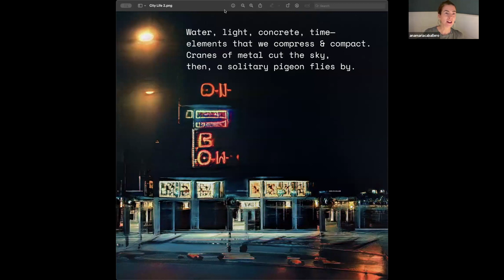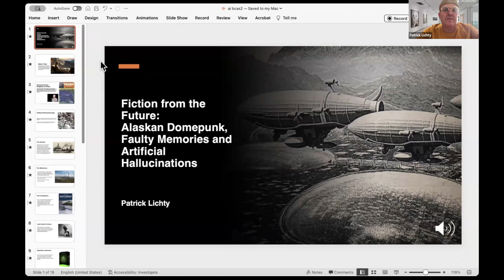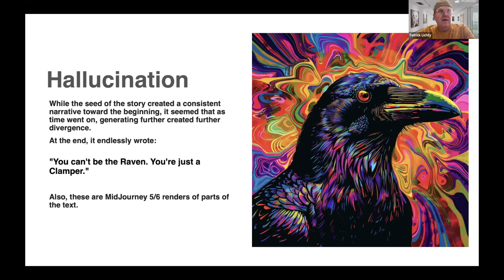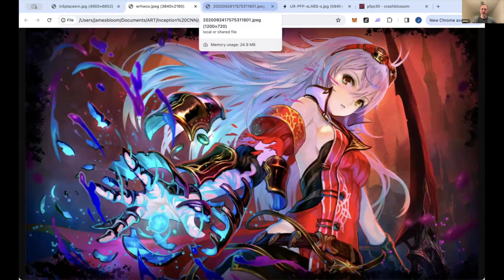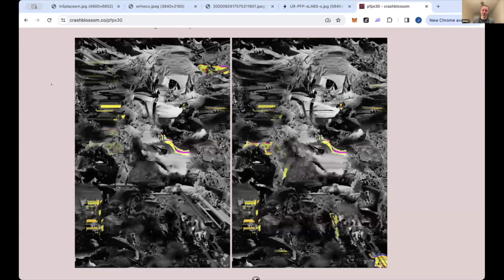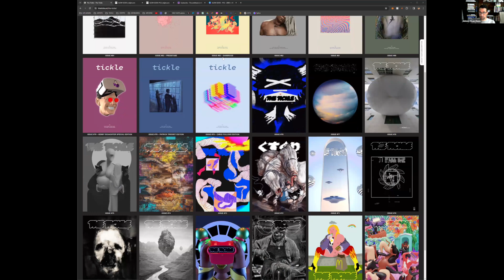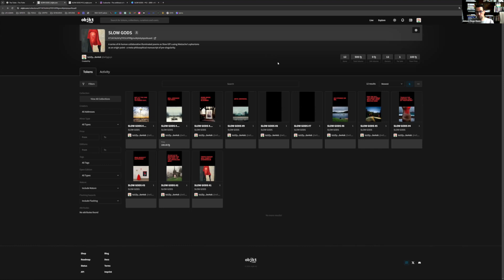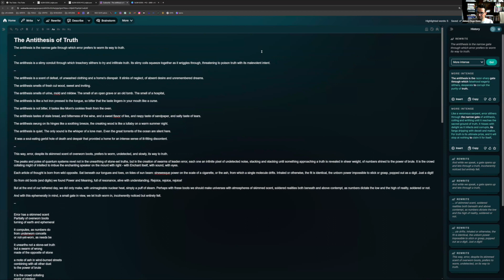2024.2 AI Creative Writing and Art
AI Creative Writing and Art  - Computer Arts Society Talk
Wednesday 21st February 2024

A discussion to launch a new anthology AI Creative Writing and Art with Geoff Davis, Ana Cabellero, Patrick Lichty, James Bloom and Johnny Dean.